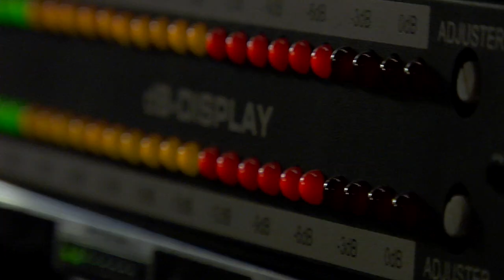"Texticle" Music Video Contest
Make a Music Video for The Governor Fitzy's new single "Texticle" and win up to $2,500 at tongal.com